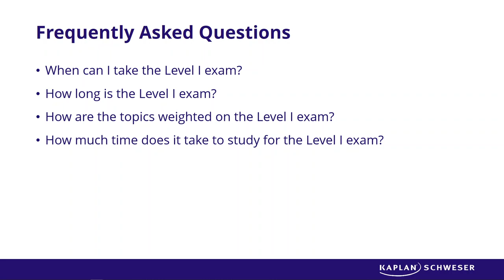Level I CFA® Exam FAQs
Thinking about sitting for the Level I CFA® exam? Assess your baseline knowledge of the Level I CFA Program curriculum with a free CFA diagnostic exam